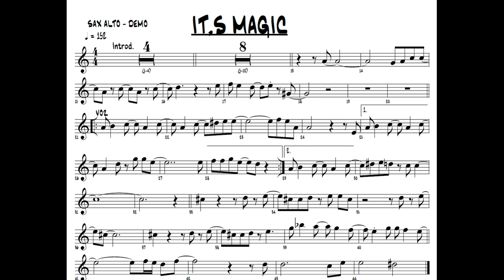It's Magic {T SQUARE} PARTITURA {DEMO} SAX ALTO